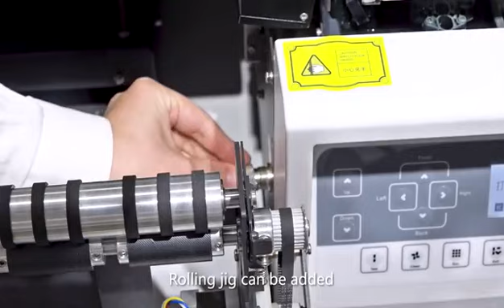A3 size UV printer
A3 size UV printer Promotional video